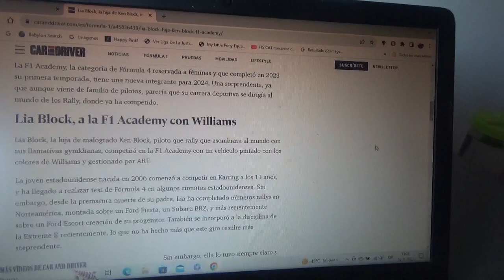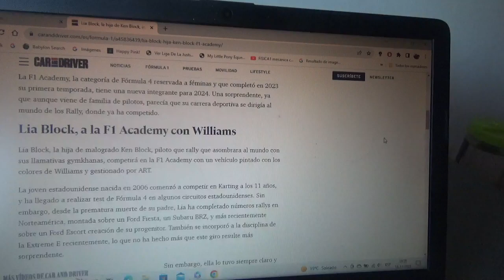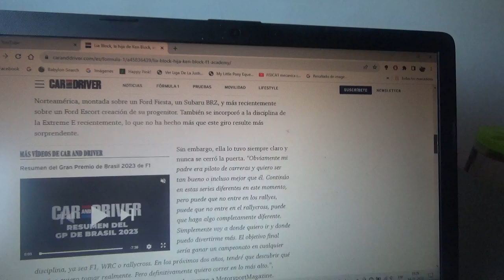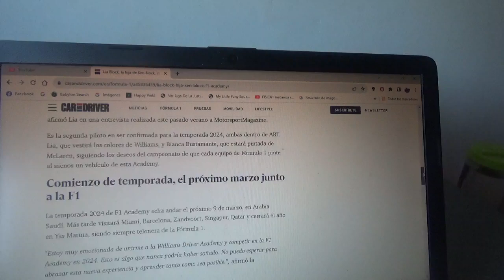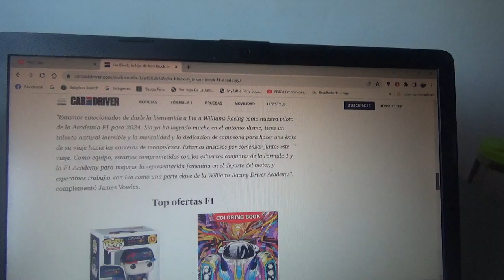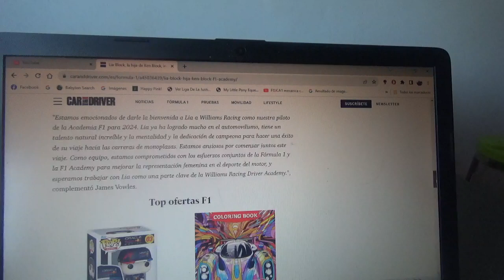Lia Block inicio su camino hacia la Fórmula 1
La hija del fallecido piloto de rally estadounidense Ken Block(creador de las famosas Gymkhanas) debutará en la F1 Academy el año siguiente de la mano del equipo Williams Racing